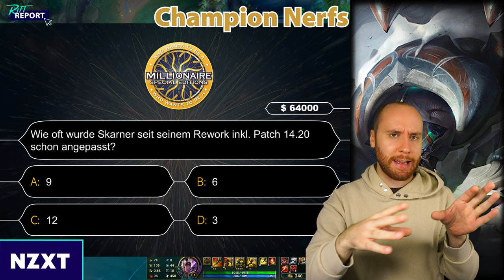30 Seiten Patch Notes! META Change? | LoL Patch 14.20 Rundown | Rift Report #16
0:00 Intro und extrem wichtige Kanal Info
0:29 LoL Player Days
0:47 Teemo ASU
1:01 Ranked Changes
1:17 Aphelios
1:30 Caitlyn
1:41 Corki
2:01 Lee Sin
2:15 Nilah
2:20 Pantheon
2:30 Riven
2:42 Tristana
2:54 Tryndamere
3:05 Yasuo & Yone
3:29 Dr.Mundo
3:43 Jhin
3:55 Mordekaiser
4:06 Poppy
4:19 Shyvana
4:40 Singed
4:46 Skarner
5:10 Udyr
5:21 Veigar
5:35 Crit Item Changes
6:14 Mage Item Changes
6:46 Thornmail
6:58 Rune Changes
7:35 Outro

Das beste LoL Patch Rundown Format wäre ohne unsere fantastischen Sponsoren nicht möglich: